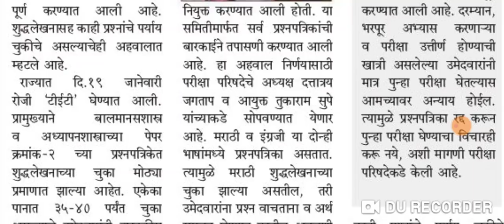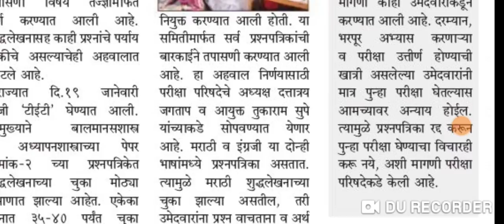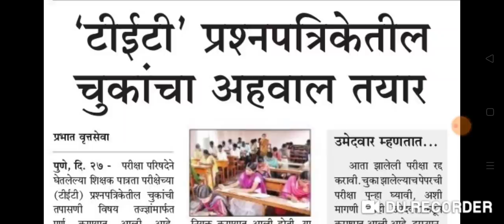पुन्हा TET होणार? ।। किती प्रश्न होतील रद्द?